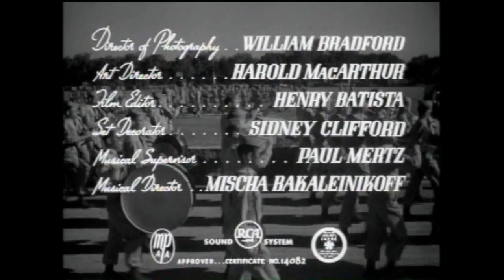Sons of New Mexico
Gene Autry and the NMMI Corps of Cadets ride after the bad guys.